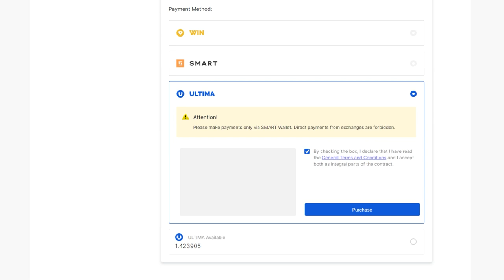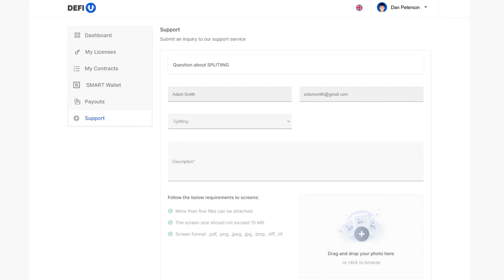如何用Ultima购买UNITY 分割合约？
购买分割许可证的下一步是购买分割合约。在此指南中，我们向大家展示如何使用Ultima购买UNITY分割合约。

友情提醒，UNITY分割合约是指一种套餐，它决定用户在缔结合约后将收到的 UNITY SPLIT 代币数量。